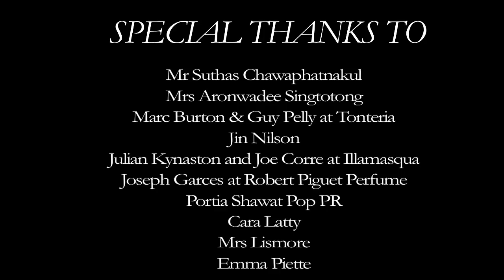SORAPOL SS'13 Euphoria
Promising a kaleidoscopic fantasy world inspired by London icon Catherine de Asquith's experiences in the city during the 70s, SORAPOL's third collection "Euphoria" for S/S13 launches in London on 19 October 2012.

Echoing the noises, colours and shapes of Catherine de Asquith's London, SORAPOL's SS13 collection features A-line dresses, boxy jackets and full circle skirts in an array of contrasting materials from chainmail to Perspex, leather to silk and crystals to latex. The brand's trademark focus on ornate embroidery is set to dazzle once again, with elaborate work in gold and some of the world's most traditional and complicated methods showcased on key pieces.
This season will also see Sorapol and Lismore's vision expand to include a bespoke menswear range, sparking from the duo's desire to further unlock the potential of the SORAPOL brand.